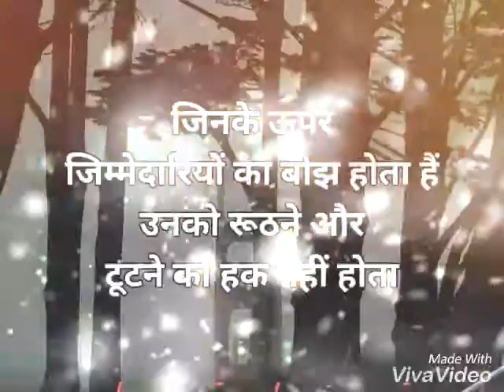Friends forever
Ancient friends